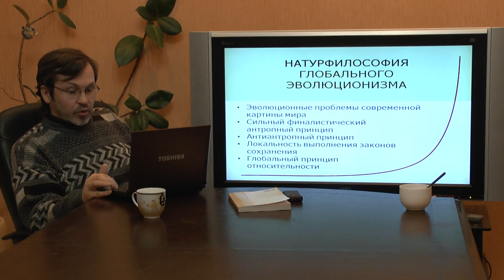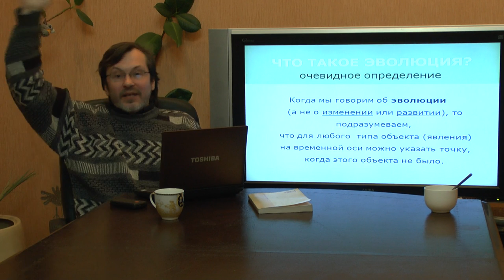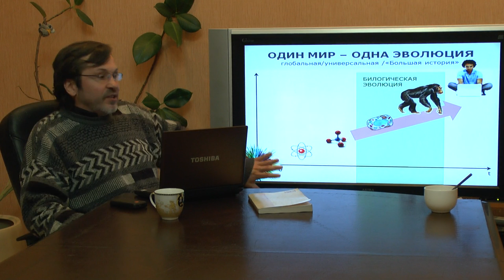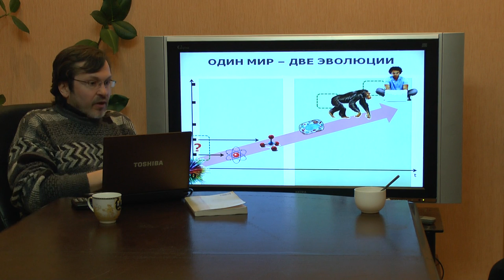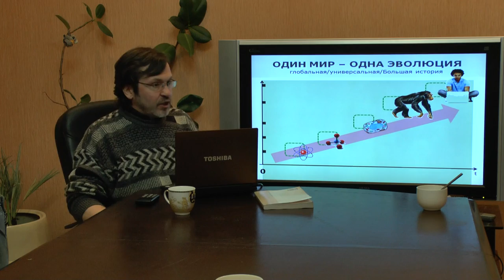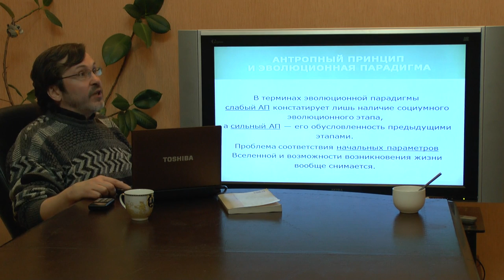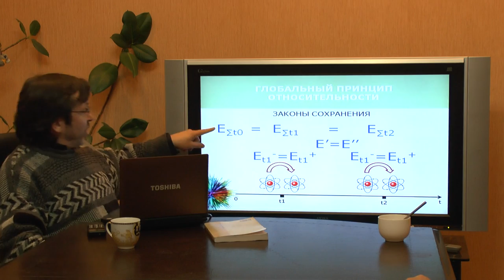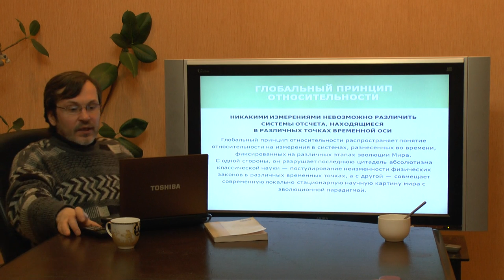Парадоксы эволюционной картины мира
Обсуждаются проблемы глобального эволюционизма в свете современной научной картины мира. Антропный и антиантропный принцип. Гипотеза о локальности выполнения законов сохранения энергии. Формулировка глобального приципа относительности. Изменение, развитие, эволюционизм. Эволюционная парадигма. Новации. Теория большого врыва. Брендон Картер. Семинар "Философского Штурма" Состоялся 17.02.13.
 Оппоненты: Гатиятуллин Булат (к.ф.н.), Данилов Игорь (к.ф.н.), Губанов Рюрик, Годарев-Лозовский Максим, Кудрявцев Валентин, Кудрявцева Людмила, Левашов Александр, Левашова Елена, Лисицын Константин, Товтин Владимир